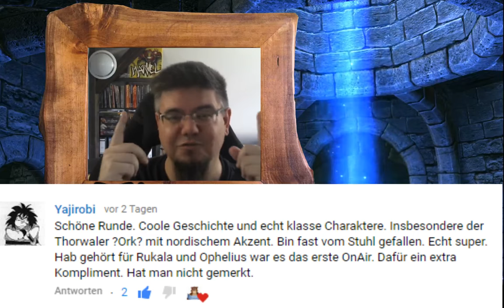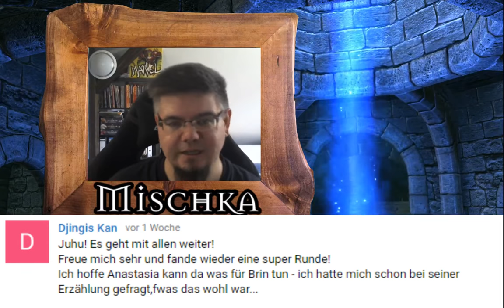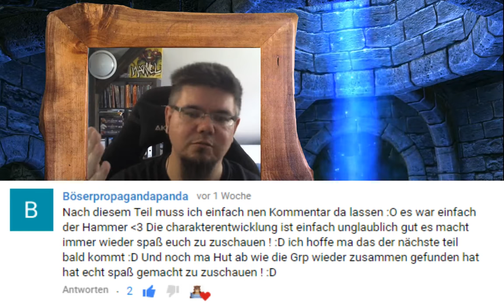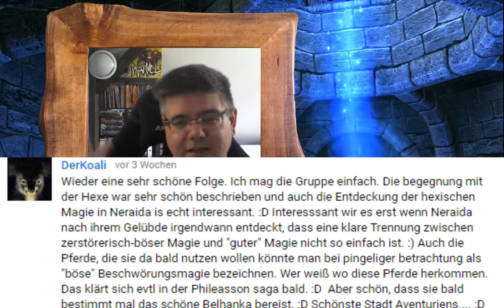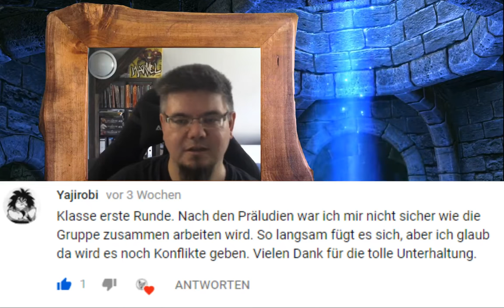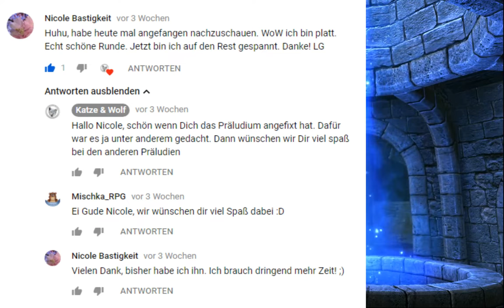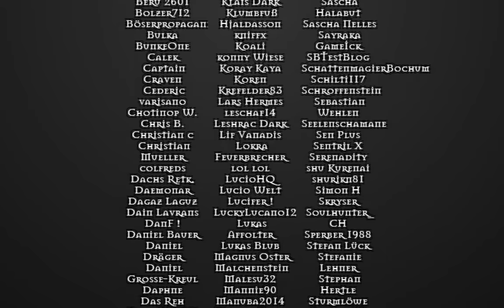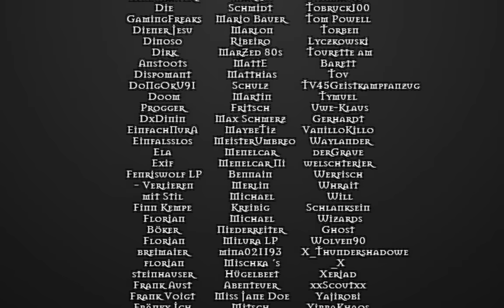[FeedbackChallenge] Die Macht des Wortes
Warum gebe ich immer Feedback?
Welche Macht hat das Wort?